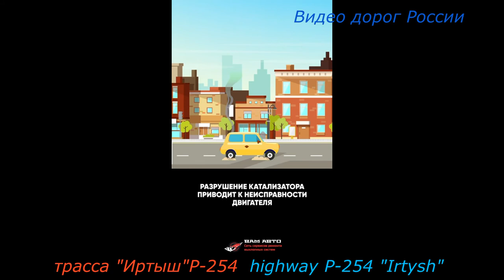Омск Серия 493 трасса Иртыш Р 254 Владивосток Крым